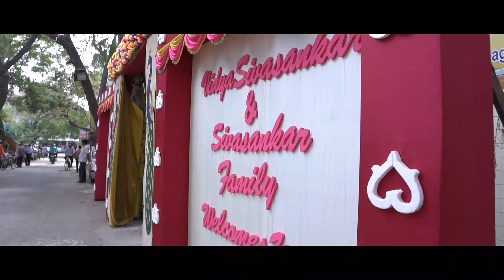Upanayanam Ceremony | VARUN AKASH | Brahmin | Chennai | @ImagingbySony Story